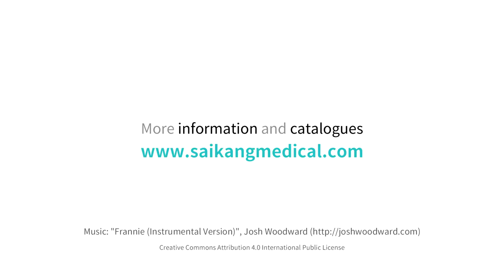SKB039(C) Ambulance Stretcher Trolley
* Can be easliy drop off when get on ambulance by pedals on both ends of the stretcher
* With 2 safety belts, make patient safer
* Side rail is foldable
* Flame retardant, yellow resistance, mildew resistance, bending resistance, 100,000 times wear resistance
* Flame retardant, 5 cm thickness, high-density foam, density 30 kg/m3
* Premium alluminium alloy structure, more stable, but light weight
* 5" silence caster. Advanced protection universal brake wheel, easy to move, simple to operate, reliable performance
* Collapsed height adjustable I.V pole